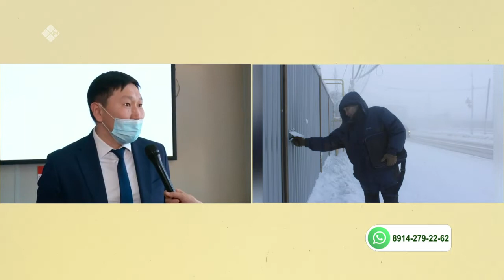«Бу Дьокуускай» (15.03.21)